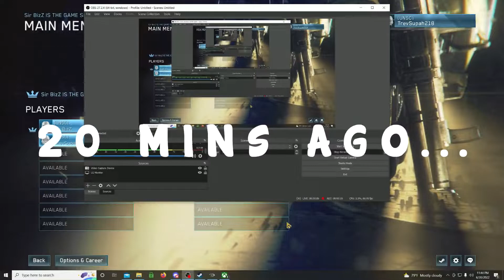Game in Demand - Halo Pt. 1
Gaming in Demand - Halo Pt. 1

Another game for the Gaming In Demand series. This is a short one but i hope you guys enjoy it.